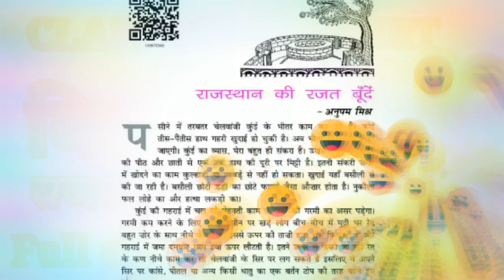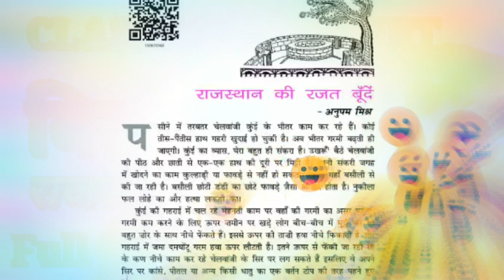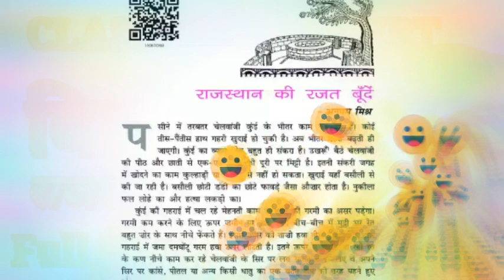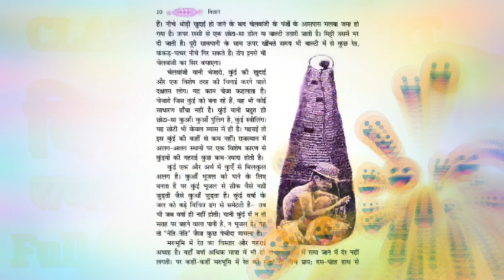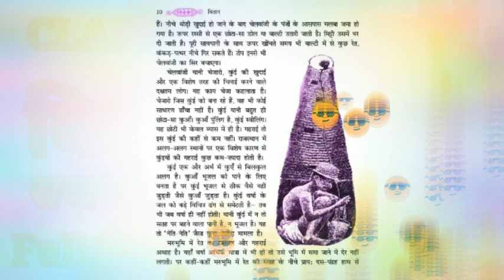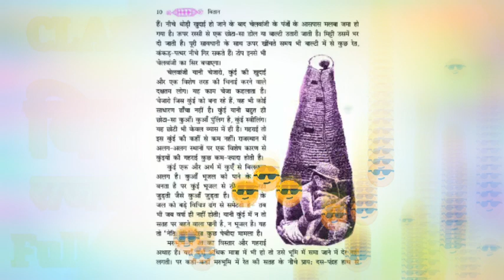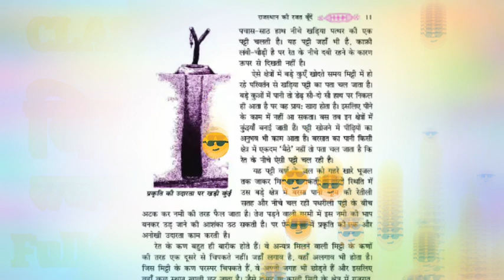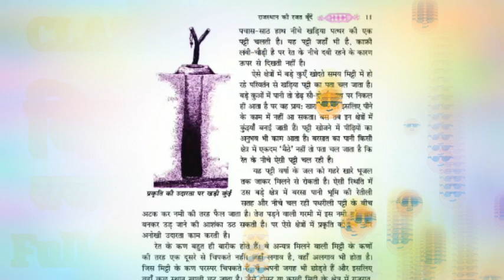CHAPTER 2 राजस्थान की रजत बूंदे CLASS 11 HINDI FROM वितान BOOK,NCERT CHAPTER 2 OF VITAN BOOK FULL EX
CHAPTER 2 राजस्थान की रजत बूंदे CLASS 11 HINDI FROM वितान BOOK

NCERT CHAPTER 2 OF VITAN BOOK

संस्कृति
Chapter 1माता का अंचल full explained in hindi line by line  Of KRITIKA BOOK CLASS 10 HINDI
CHAPTER एक कहानी यह भी full explained in Hindi line by line  Of KSHITIJ BOOK CLASS 10

chapter कन्यादान full explained in hindi line by line

chapter 4 Manviya karuna ki divya chmak full explained in hindi line by line,kshitij class 10

chapter 3 बालगोबीन  भगत full explained in hindi line by line,kshitij class 10 chapter 3

Ch 4 ATMKATHYA with line by line

explanation in Hindi of board exam || with board impor.question

Ch 1 surdas ke pad with line by line explanation in Hindi of board exam || with board impor.question

अखिरकार किस तरह मैं हिंदी में आया CHAPTER 3 OF KSHITIJ FULL SUMMARY IN HINDI WITH DEEP EXPLANATION

Hello

CHAPTER 2 :LHASA KI OR FULL EXPLANATION LINE BY LINE IN HINDI KSHITIJ Book.

PREMCHADRA KE PHATE JUTE CLASS 9 HINDI SUMMARY,CLASS 9 HINDI,

 PREMCHADRA KE PHATE JUTE CLASS 9

 HINDI SUMMARY,CLASS 9 HINDI,

hello बच्चों in this video

We learn about CLASS 9 HINDI

 PREMCHANDRA KE PHATE JUTE

 FULL EXPLANATION IN DETAIL ,CLASS9 HINDI SUMMARY

FOR MORE CLICK BELOW LINK

 CLASS 9 chapter 10 WITH IMP. QUESTION ||

vakh with full  explanation.

CLASS 9

Hello

CLASS 9